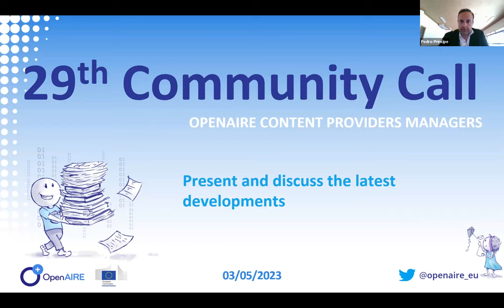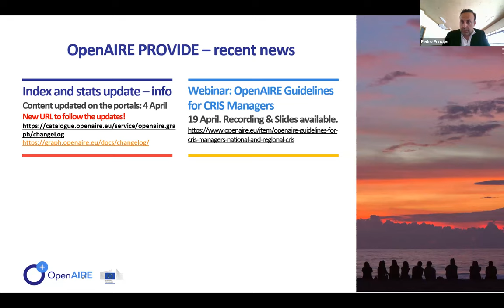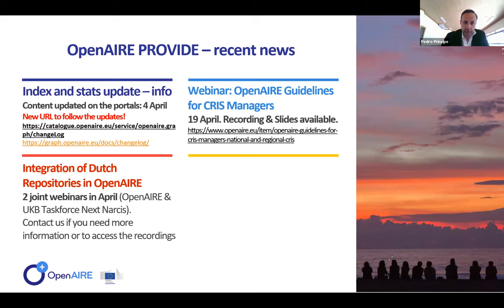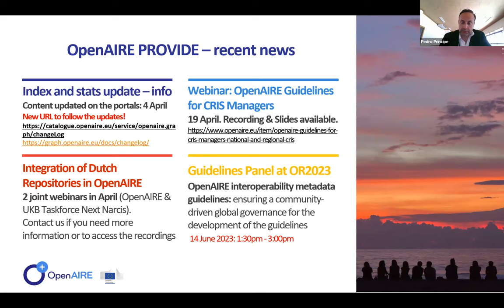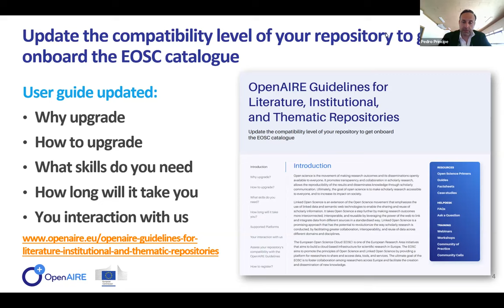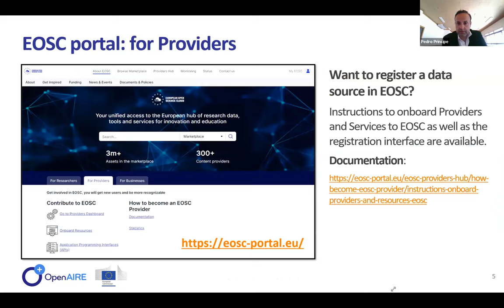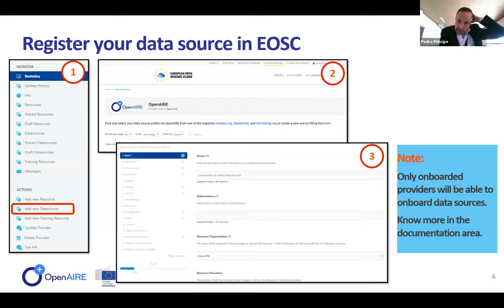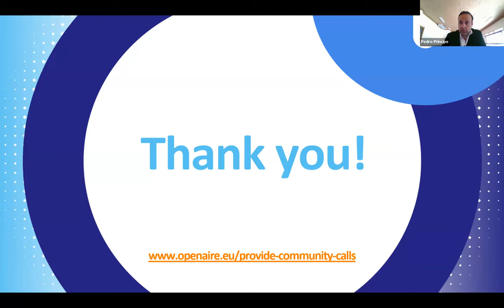29th OpenAIRE Content Providers Community Call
OpenAIRE Content Providers Community Call, May 3rd, 2023.